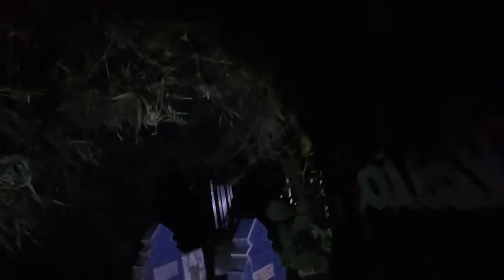MANYE MENANTANG MAKHLUK GAIB